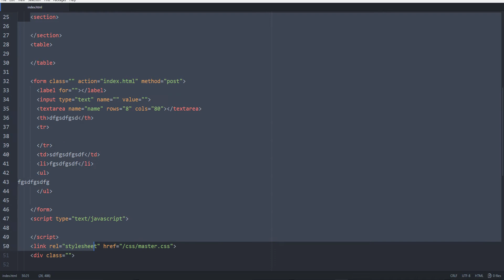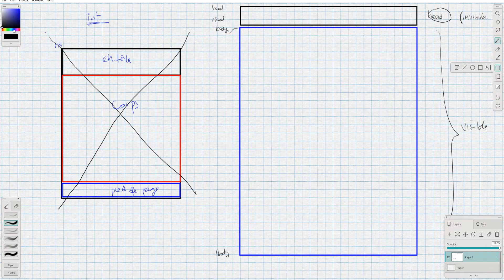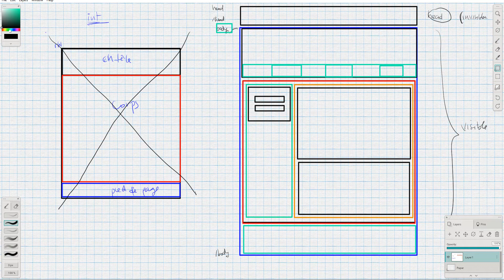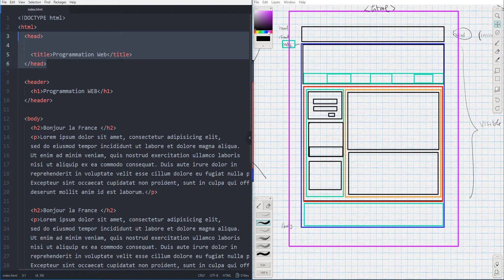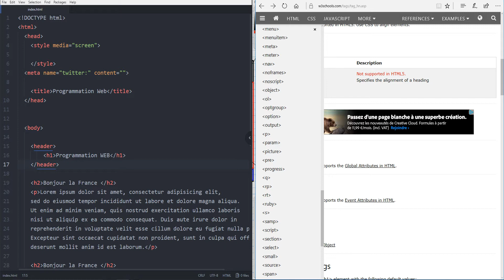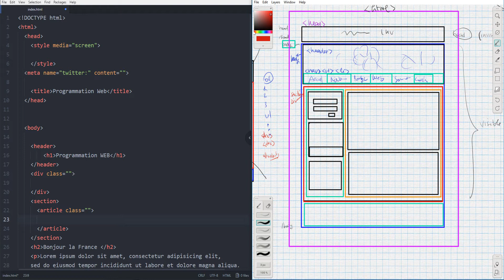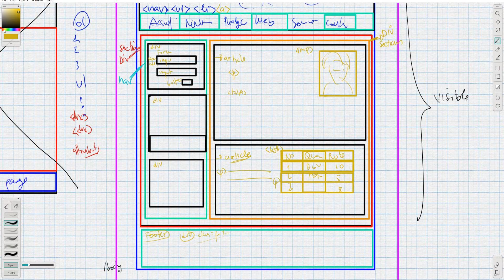Programmtion Web cours4